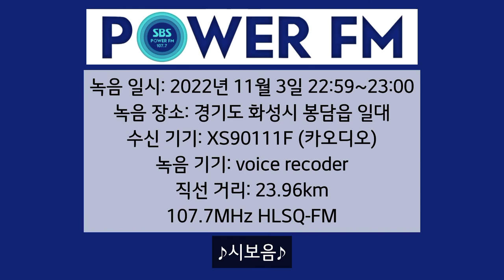SBS POWER FM 오후 11시 시보 (무광고)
녹음 일시: 2022년 11월 3일 22:59~23:00
녹음 장소: 경기도 화성시 봉담읍 일대
수신 기기: XS90111F (카오디오)
녹음 기기: voice recoder
직선 거리: 23.96km
107.7MHz HLSQ-FM